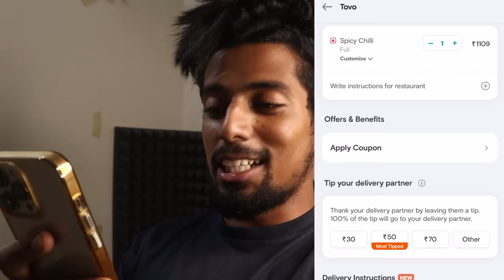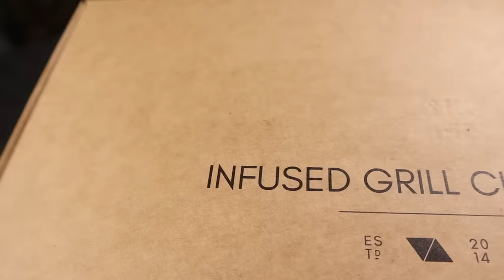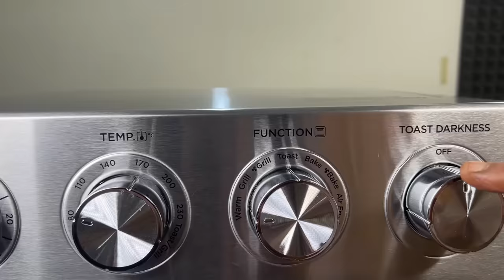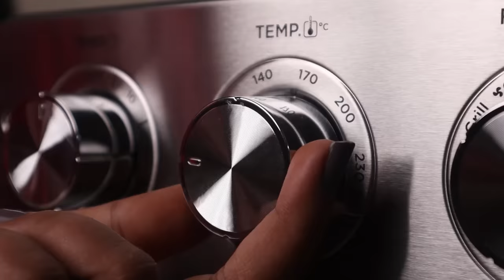We Made INFUSED Chicken🔥🍗|Went WRONG? 😰|Geek Airocook📦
Two-in-1 Design - Now bake and air fry your favorites with 85% less fat and oil-free with Geek AiroCook Iris Smart Air fryer oven that replaces your countertop oven/toaster / Air fryer. Does the job of all!

360 Air Heating - Featured with 360 hot air circulation technology, the air fryer oven help you achieve crispy food in no time by distributing heat in all directions. The 23L Oven Toaster griller gives you the advantage of cooking for a large family at once.

Smart Control - Set your desired time, temperature, function, and toast level with the rotatory knob. Auto shut-off feature relieves you from monitoring whereas the transparent toughened glass with cool-touch handle is an added advantage.

Versatile - Geek smart oven can grill, bake, broil, roast, and air fry all your favorites. Expand your cooking options with us - Make cake, chicken, pizza, steak, cookie, fries, kebabs, veg skewers- all in one electric oven fryer.

Attachments The 1700W OTG comes with 4 additional accessories. Crumb tray, Air fryer Mesh basket, Oven rack, Baking pan, and holder for your ultimate convenience. Healthy Frying
Recipe:
Infusion:
1. Butter.         - 2 tablespoon
2.cheese.
3.sriracha sauce- 3 tablespoon
4. Hot sauce.      - 2 teaspoon
5.mayonnaise     - 1 tablespoon
Chicken marination
1. Sriracha sauce.              - 3 tablespoon
2.paprika chilly powder.   - 1 tablespoon
3.butter.                             - 2 tablespoon
4.garlic powder.                -1 tablespoon
5.hot sauce.                      - 1 tablespoon
6.mixed herbs

CREAM ONION SAUCE
1.white onion                   - 1nos
2.garlic                             - 2 nos
3.butter                            - 1 tablespoon
4.heavy cream                - 250ml
5.mixed herbs